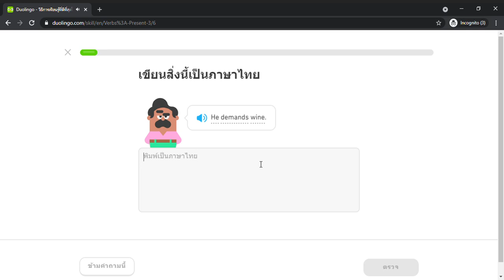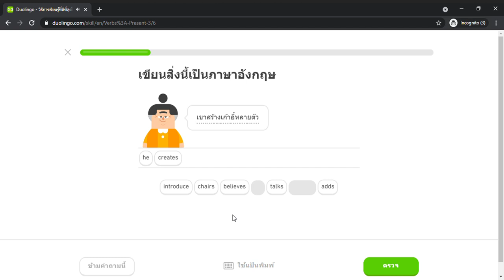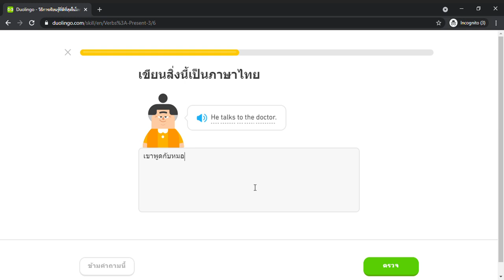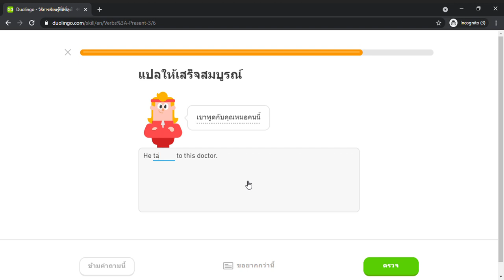Duolingo #480 English - Thai (Part 33 - Present 3)